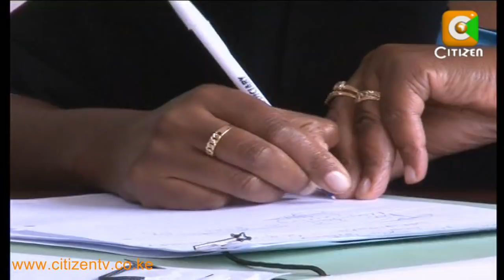Bwire Sentenced To Life Imprisonment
In one of the swiftest high profile cases to be dispensed by the Kenyan Judiciary, self- confessed Al Shabaab militant Elgiva Bwire has been sentenced to life imprisonment, barely 72 hours after his arrest. Senior Principal Magistrate Grace Macharia handed him the harsh sentence, saying that it was in the public interest as the man had the intention of killing the victims of the terror attacks that he pleaded guilty to orchestrating. And as Sylvia Chebet reports, an unperturbed Bwire displayed a jovial mood even as the magistrate condemned him to life behind bars.